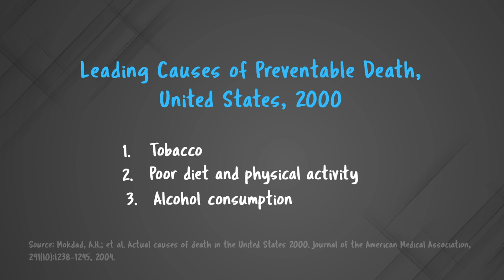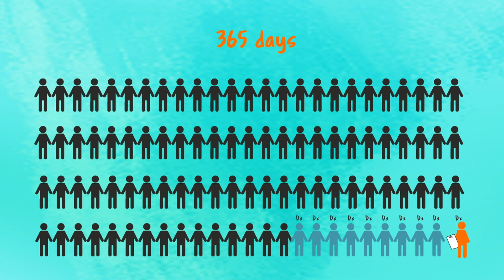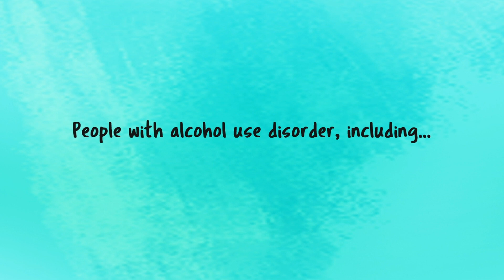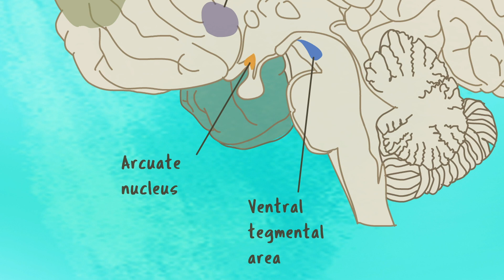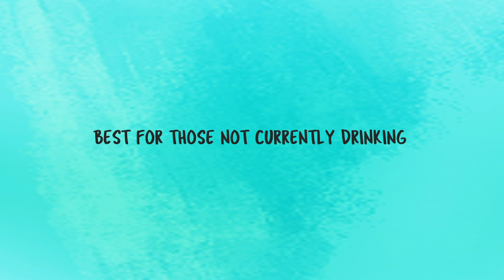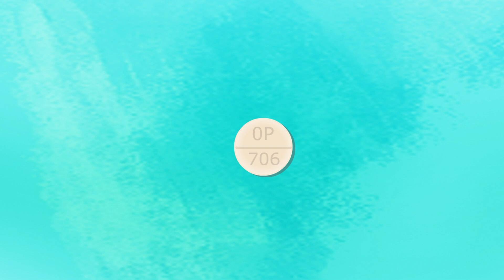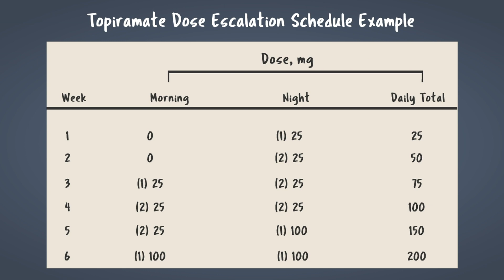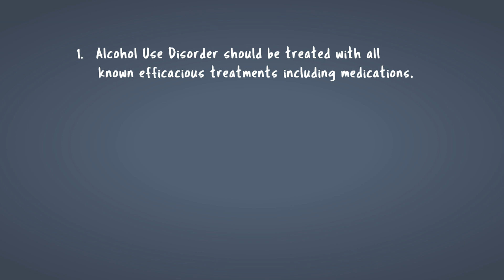Medications for Treatment of Alcohol Use Disorder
"Medications for Treatment of Alcohol Use Disorder" was written by Richard Saitz, MD, MPH, Chair and Professor of Community Health Sciences at Boston University (BU) School of Public Health, and Professor of Medicine at BU School of Medicine.

This is the fourteenth video released as part of an educational series launched by Boston Medical Center's OBAT Training and Technical Assistance Team.

The series aim is to provide clinical care teams with education on topical issues in addiction treatment.

This video was produced by 1623 Studios out of Gloucester, MA.